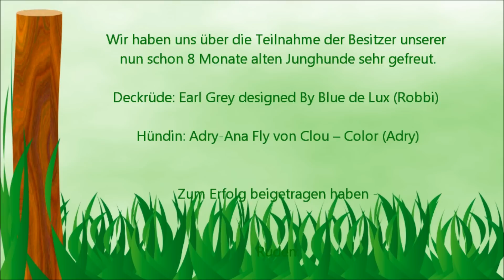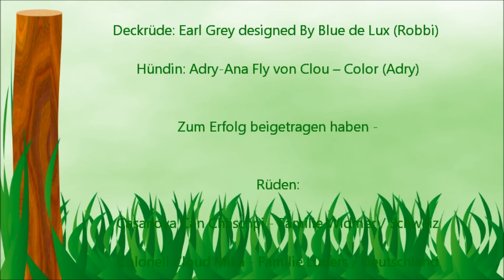Schapendoes Clubschau Alsfeld 2012 IGS / VDH / FCI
Impressionen der Schapendoes Clubschau Alsfeld 2012 IGS / VDH / FCI